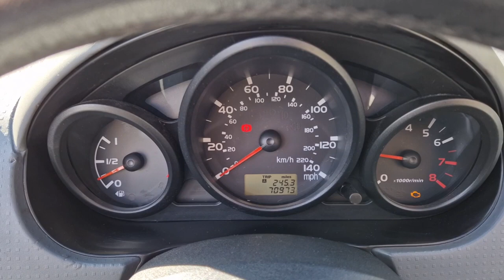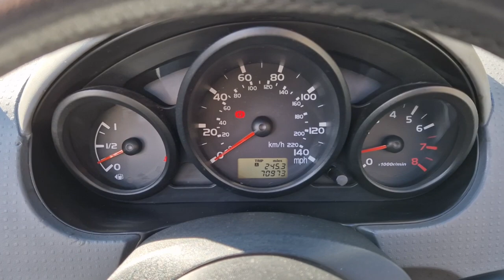Mitsubishi Colt Cabriolet CZC2 1.5 Euro 4 Petrol 2 door manual convertible 2008 in metallic Black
Mitsubishi Colt Cabriolet CZC2 1.5 Euro 4, 2 door petrol Convertible.  5 speed manual finished in Metallic Black 🖤 with contrasting Grey interior.

2008 on a 58 platr having covered just under 71'000 miles from new.  Long MOT, ULEZ compliant and fully HPi clear. ✅

Fitted with Mitsubishi's 1.5 4 cylinder petrol engine developing 107bhp through a 5 speed manual gearbox.  Very economical and punchy!  😎  Jointly developed by Mitsubishi🇯🇵 and Pininfarina 🇮🇹 and carries the Pininfarina design emblems on the side of the car.

Lots of extras including, reversing parking sensors 🚗, front fog light 💡, air conditioning ❄️, 2 keys 🔑 and of course the retractable folding hardtop that open and closed at the touch of a button. 🌞  Would make an ideal car for someone wanting something fun and affordable to enjoy the summer sun. ☀️

Car for sale!  For this and other quality used cars or if you live in the UK and have a vehicle you want to sell effortlessly then please visit ➡️ ⬅️ or search Marco Cars Ltd and contact us anytime!